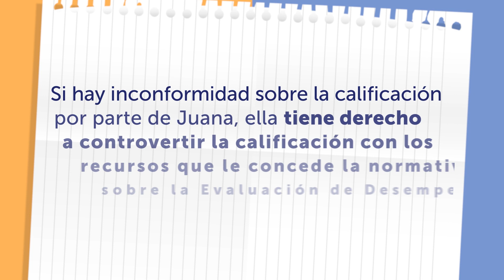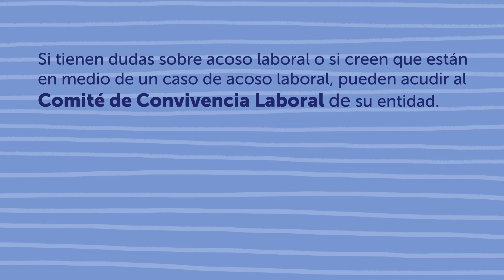¿Qué es y no es Acoso Laboral? - Caso 4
Evaluar el desempeño laboral conforme a evidencias no constituye acoso laboral. Reconozcamos las diferencias y promovamos un ambiente laboral justo."